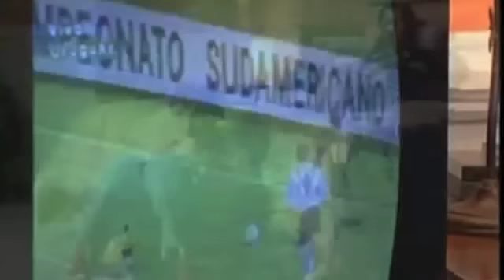muñeca brava 241 Ivo y Mili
Fragmentos de la telenovela argentina "Muñeca Brava" producida en 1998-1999 por Telefe